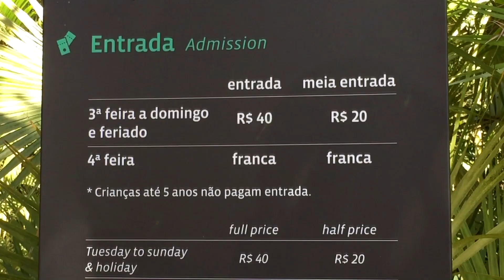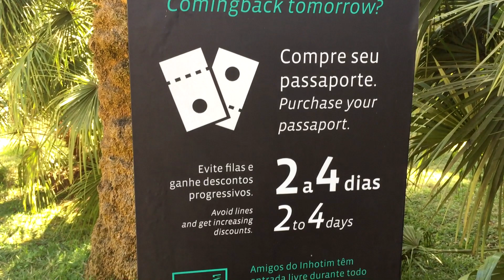INHOTIM: As Melhores Dicas I Trip Partiu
E aí, viajantes? Preparados para conhecer Inhotim? Inhotim é simplesmente a sede de um dos mais importantes acervos de arte contemporânea do Brasil e considerado o maior centro de arte ao ar livre da América Latina. Esse lugar incrível fica localizado em uma cidadezinha chamada Brumadinho, que é um município brasileiro do estado de Minas Gerais, localizado na Região Metropolitana de Belo Horizonte.

✔ Vá preparado! Vista uma roupa confortável! 👚👖👗👟
Atualmente, o Inhotim possui 110 hectares de visitação. Para se ter uma ideia, esse valor corresponde a mais de 100 campos de futebol! Nos pés, dê preferência a um sapato fechado, como o tênis, já que há trechos com subida, calçamento de pedra e passagens por dentro da mata.

✔ Cheque a previsão do tempo ☀🌧
Se o dia for de calor, boné e chapéu vão protegê-lo melhor do sol. Dica: para se manter hidratado, leve uma garrafinha de água na mão. Apesar de não ser permitido entrar com comidas e bebidas no Inhotim, você pode encher seu squeeze em um dos bebedouros espalhados pelo Parque. Se a previsão for de chuva, leve sombrinha ou capa.

Se você ficou apaixonado pelas paisagens e gostou do conteúdo do vídeo, não deixe de se inscrever no canal e ativar o sininho para receber em primeira mão nossos próximos vídeos.